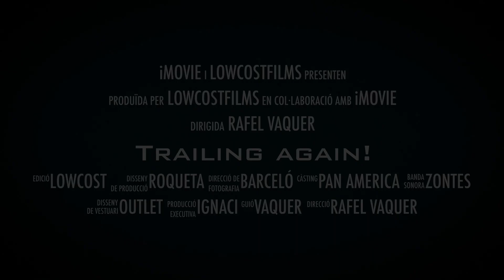Trailing again!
Nuevo trailer de la megaproducción sobre Mototurismo Trail en Mallorca